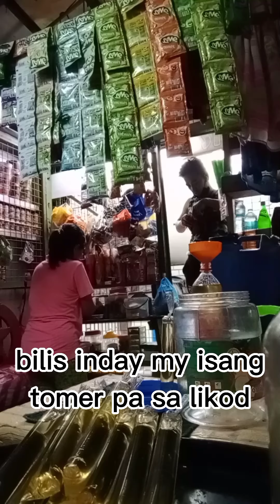Sari-sari Store/Diskarte tips!Paano mapalago ang Sari-sari Store sa maliit na puhunan#Repacking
Display tips Sari-sari Store#Repacking mantika/tuyo o bulad#Paano mapalago ang Sari-sari Store sa maliit na puhunan tips